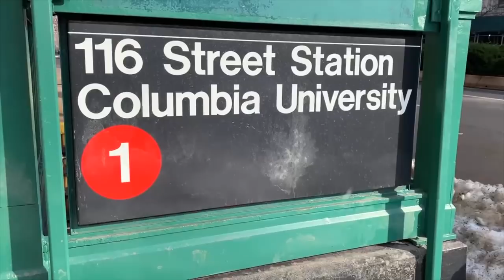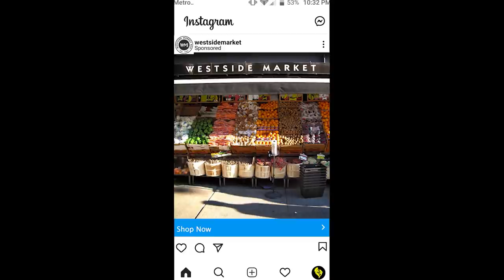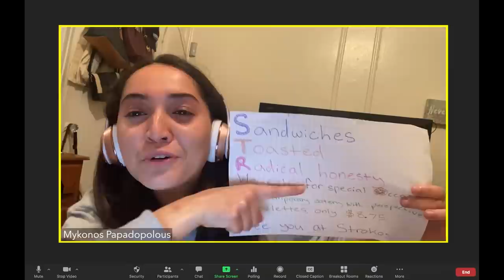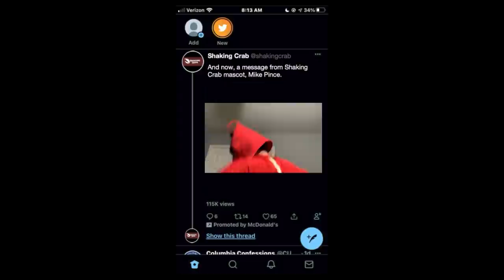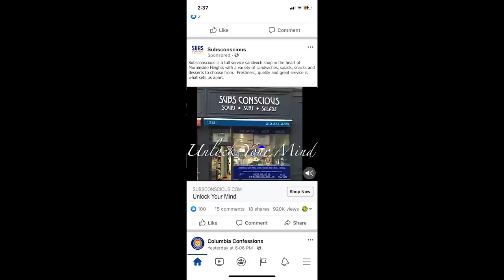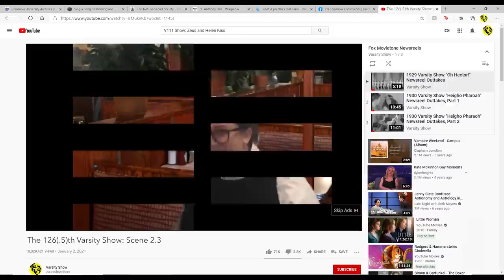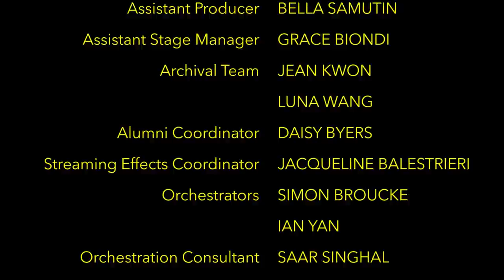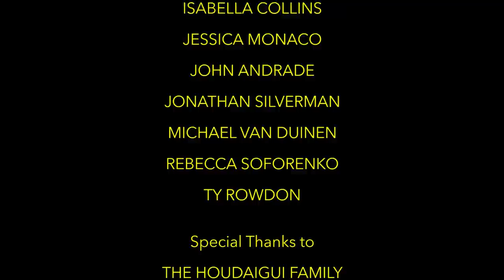The 126th Annual Varsity Show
* skip to 15:38 for the start of the show *

Thank you for joining us for the first-ever digital Varsity Show!

We have collaborated with The Blue and White to create the playbill for The 126th Annual Varsity Show. It includes a glossary of references made throughout the show.

2020 has been a historic year, and The Varsity Show was no exception. Our archives team has been documenting and preserving how this year has impacted the show and everyone involved. Check out their beautiful time-capsule of The 126th Annual Varsity Show, "Voyages and Voices"

Meet our incredible team of actors, artists, and more! Hear about favorite memories, traditions, and what they learned through this process